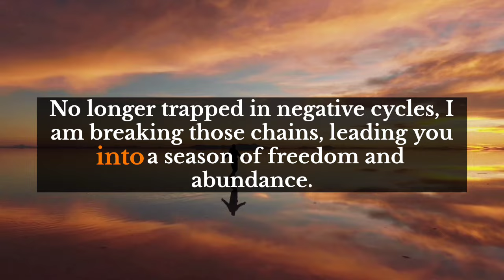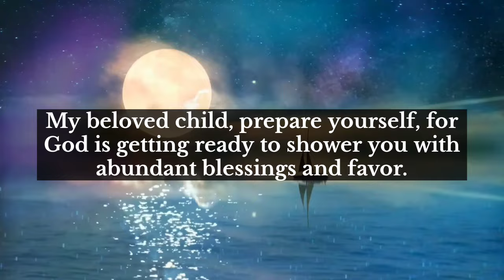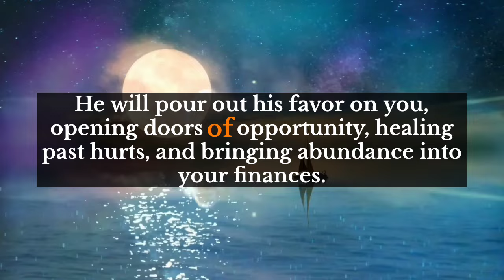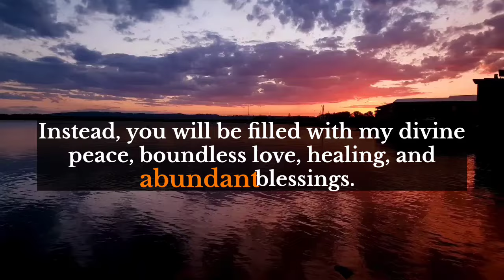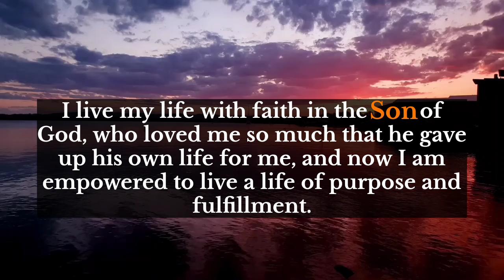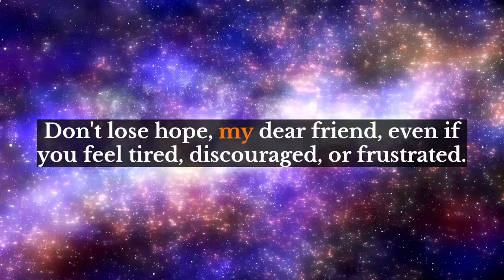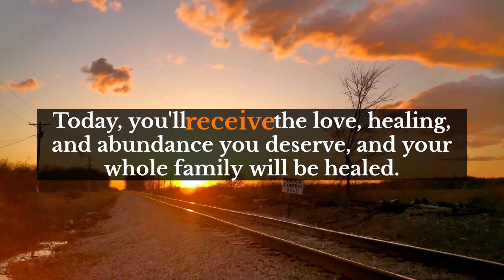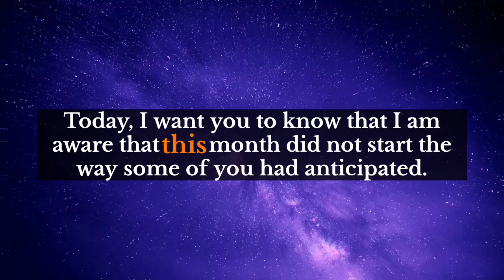Universe message😍Someone is going to surprise you tonight because.